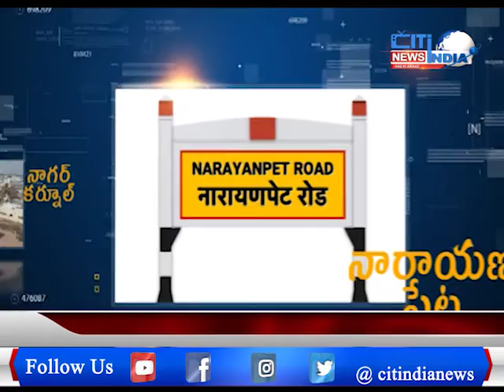మహబూబ్నగర్ ఉమ్మడి జిల్లా వార్తలు | 25-12-2020 | CITINDIA NEWS